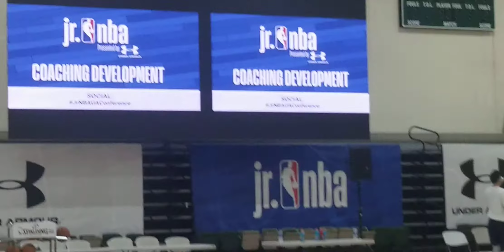Team Shooting Drills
Division 1 team shooting dtills